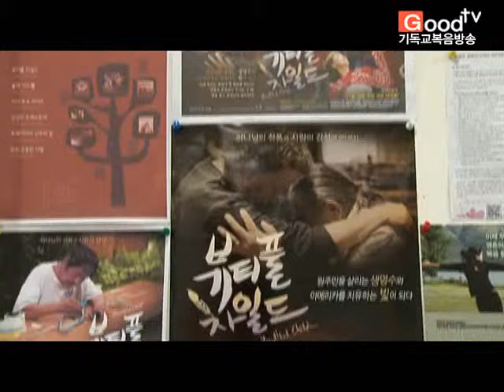131210 영화 '뷰티풀 차일드' GOODTV NEWS 소개!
북미 원주민 선교 다큐 영화 ' 뷰티풀 차일드' 가 CBS, CTS, CGN TV방영 이후 GOODTV NEWS에도 소개되었습니다 ~ :) "세계 인권의 날"을 기념하여 인권유린 된자들에 대해 ' 그들이 강도만난 자들 ' 이라는 시각이 우리에게 필요하다. 라고 전하는 이성수 감독과 '뷰티풀 차일드'를 만나고 싶다면 클릭 ~ ! 여러분께 공유합니다 ! ^^